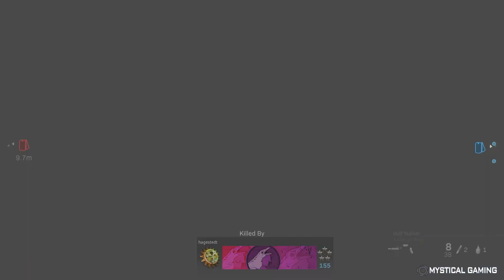Modern Warfare - Kill Confirmed - Shipment (XBOX ONE)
Modern Warfare Kill Confirmed on Shipment